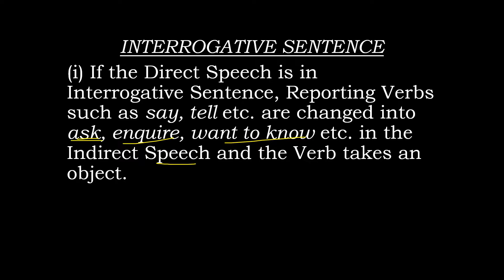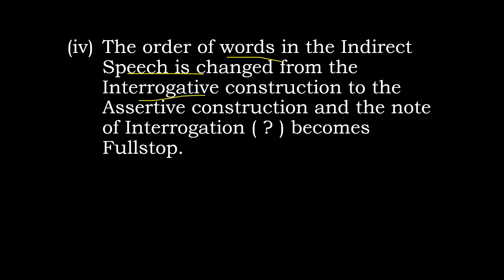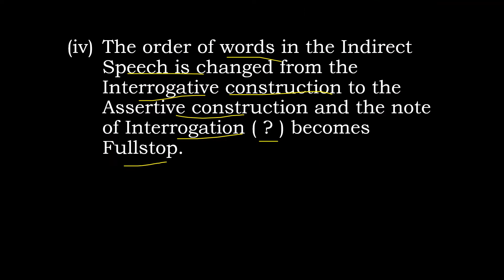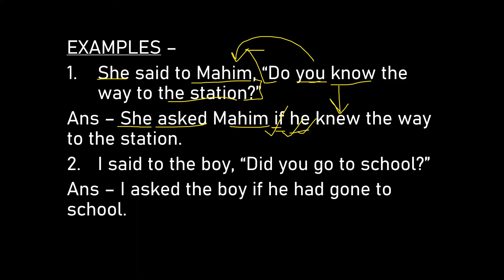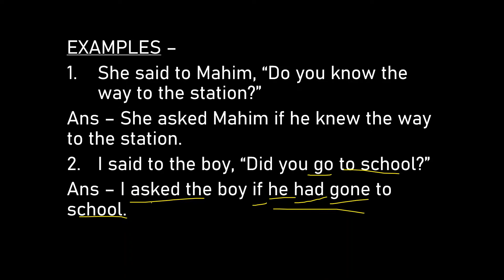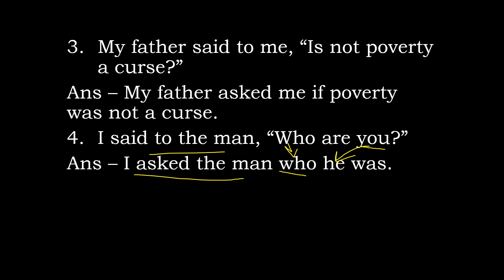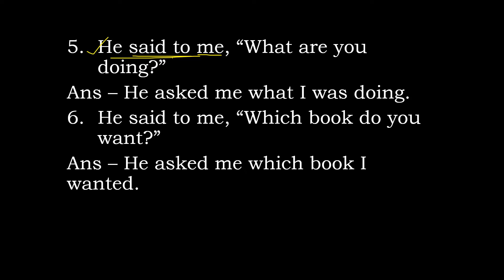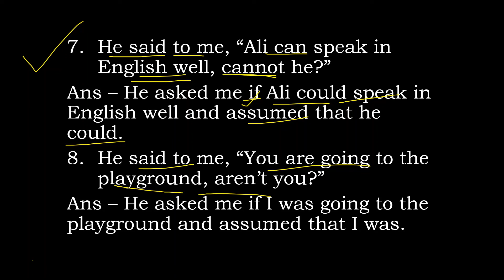Rules For Changing Interrogative Sentences Into Indirect Speech | Interrogative Sentence Narration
Rules For Changing Interrogative Sentences Into Indirect Speech | Interrogative Sentence Narration Change | Narration Change in Bengali | Rules for Changing Direct Speech into Indirect Speech
In this video, I have described Rules for Changing Direct Speech into Indirect Speech. I have replied to your question How to convert Direct Speech into Indirect Speech. Today's concept is Rules For Changing Interrogative Sentences Into Indirect Speech. Check it out.

CHANGE OF TENSES
a. Present Indefinite becomes Past Indefinite
b. Present Continuous becomes Past Continuous
c. Present Perfect Continuous becomes Past Perfect Continuous
d. Past Indefinite, Present Perfect and Past Perfect become Past Perfect
e. Past Continuous becomes Past Perfect Continuous
f. Future (shall/will) becomes Future (should/would)

CHANGE IN TIME AND PLACE EXPRESSIONS IN PAST TENSE
a. ‘now’ becomes ‘then’.
b. ‘ago’ becomes ‘before’.
c. ‘today’ becomes ‘that day’.
d. ‘tonight’ becomes ‘that night’.
e. ‘tomorrow’ becomes ‘the next day’.
f. ‘yesterday’ becomes ‘the previous day’.
g. ‘last night’ becomes ‘the previous night’.
h. ‘here’ becomes ‘there’.
i. ‘hence’ becomes ‘thence’.
j. ‘this’ becomes ‘that’.
k. ‘these’ becomes ‘those’.
l. ‘thus’ becomes ‘that way’.
m. ‘thus’ becomes ‘so’.